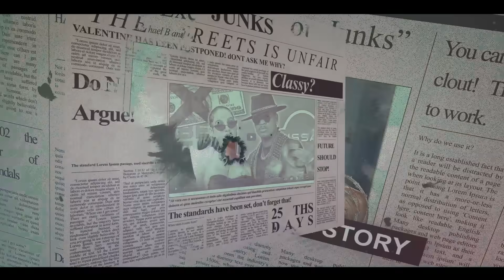Tia Mowry Doesn't Understand Why Men Don't Want To COURT HER